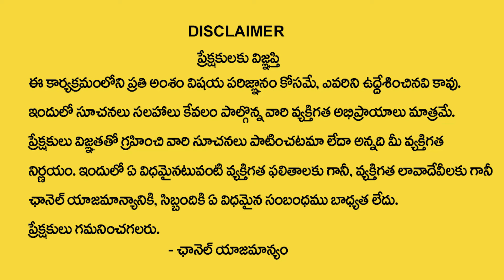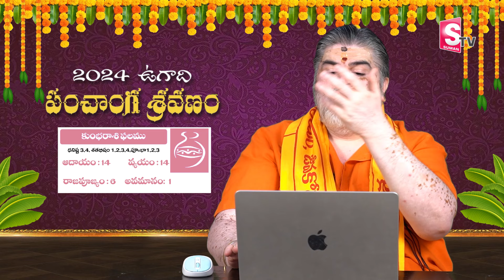ఉగాది పంచాంగ శ్రవణం కుంభరాశి ఫలితాలు | Ugadi Kumbha Rasi Phalithalu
Watch►►ఉగాది పంచాంగ శ్రవణం కుంభరాశి ఫలితాలు | Ugadi Kumbha Rasi Phalithalu | @ChandramouliVenkateshSharma